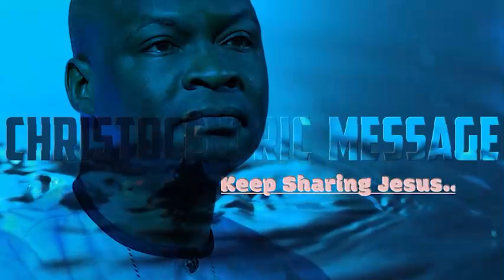PLACE A GRACE UPON MY LIFE TO SHIFT ME HIGHER OH GOD - APOSTLE JOSHUA SELMAN